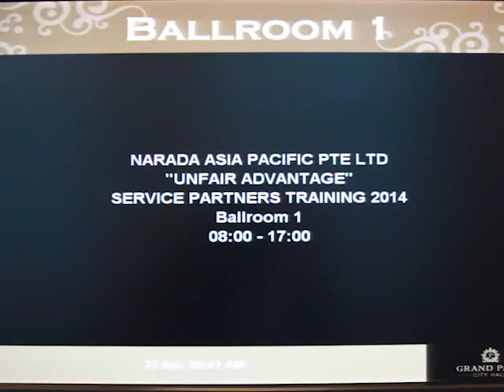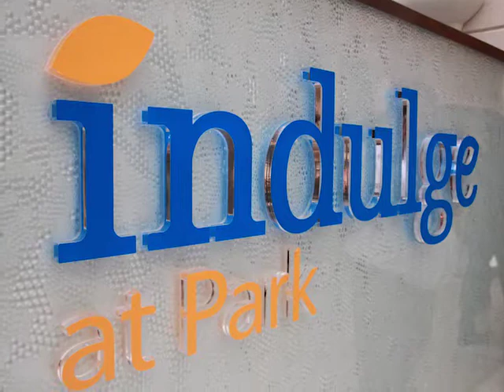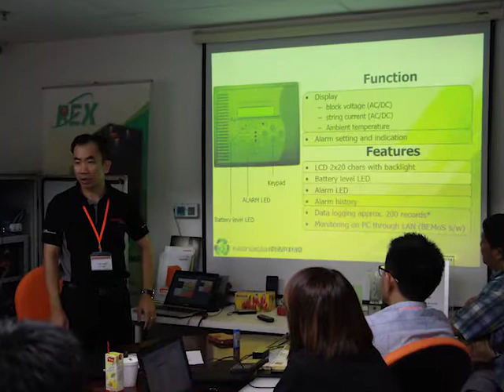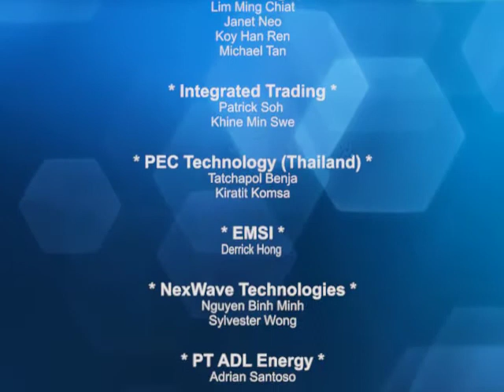"UNFAIR ADVANTAGE" Service Partner 22-23 April 2014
Whilst most people in the power and battery market places are still
struggle looking for the right technology of their power requirement.
Today, Narada battery has been marketed into 83 countries globally.

As the service partners of Narada - Can you achieve good results by marketing Narada products? Even if you are a "beginner" to this plays ground.

"UNFAIR Advantage" Service Partners Training 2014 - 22nd-23rd April 2014.
The training provide you the unfair advantage to enhance your knowledge in battery technology, Portable Power System, Energy Storage Solution and PV Solar Application.
Discover insight of the current battery technology issues and challenges. Partners networking and collaboration to meet your business objectives and increase sales revenue.